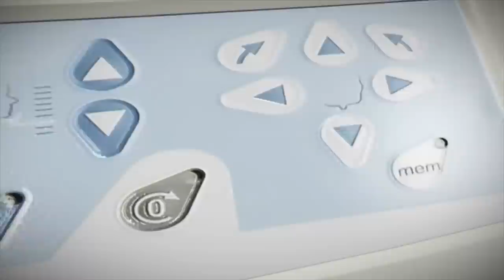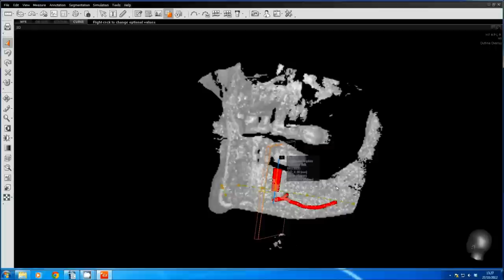Dental Implant Procedure at Dr. Michael's Dental Clinic Dubai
Dental Implant procedure at Dr. Michael's Dental Clinic Dubai using the most advanced technology in dental imaging, Carestream CS9300 3D CBCT Scan.

Oral surgery performed by Prof. Steen Sindet-Pedersen, Oral & Maxillofacial Surgeon and Dr. Omar Aldaoudi, Specialist Prosthodontist.